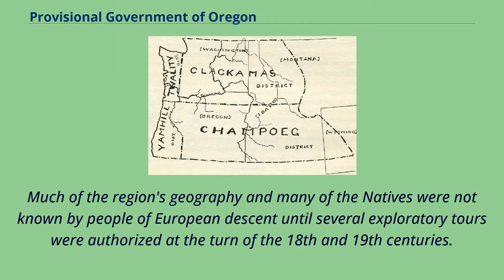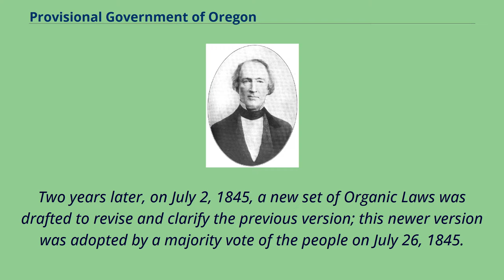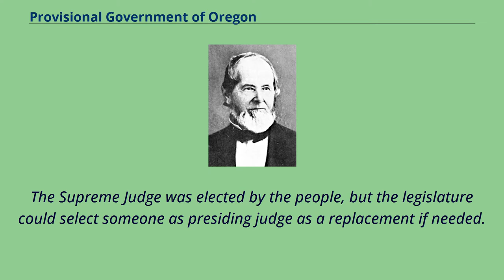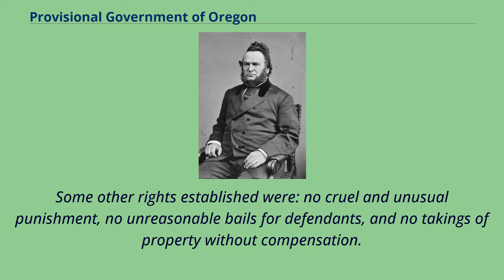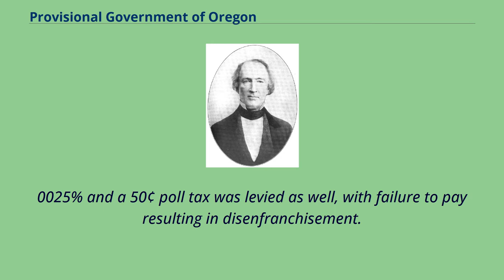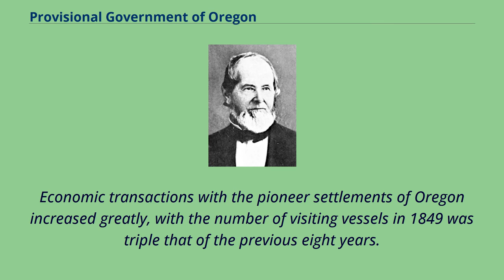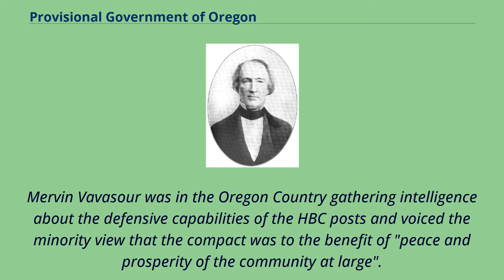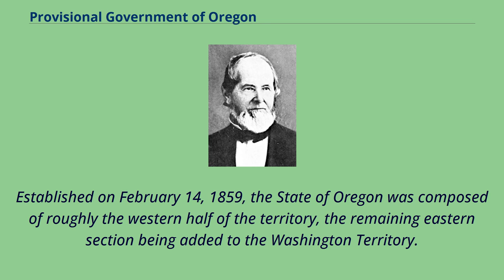Provisional Government of Oregon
The Provisional Government of Oregon was a popularly elected settler government created in the Oregon Country, in the Pacific Northwest region of North America.
Its formation had been advanced at the Champoeg Meetings since February 17, 1841, and it existed from May 2, 1843 until March 3, 1849, and provided
a legal system and a common defense amongst the mostly American pioneers settling an area then inhabited by the many Indigenous Nations.
Much of the region's geography and many of the Natives were not known by people of European descent until several exploratory tours were authorized at the turn of the 18th and 19th centuries.
The Organic Laws of Oregon were adopted in 1843 with its preamble stating that settlers only agreed to the laws "until such time as the United States of America extend their jurisdiction over us".
According to a message from the government in 1844, the rising settler population was beginning to flourish among the "savages", who were "the chief obstruction to the entrance of civilization" in a land of "ignorance and idolatry".
The government had three branches that included a legislature, judiciary, and executive branch.
The executive branch was first the Executive Committee, consisting of three members, in effect from 1843 to 1845; in 1845, a governor replaced the committee.
The judicial branch had a single Supreme Judge along with several lower courts, and a legislative committee of nine served as a legislature until 1845 when the Oregon House of Representatives was established.
A series of frontiersmen assemblies were held over several y...